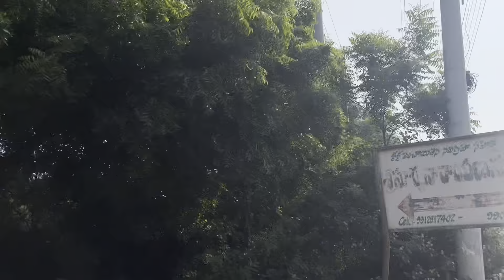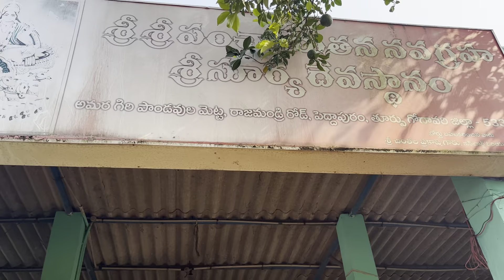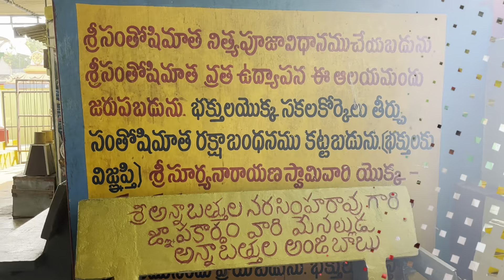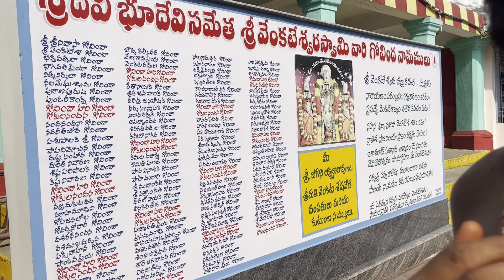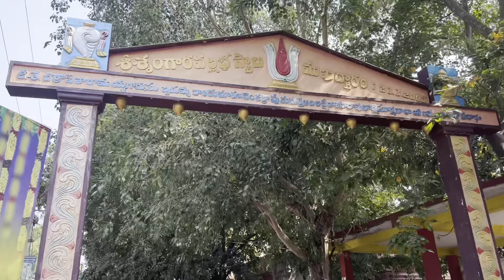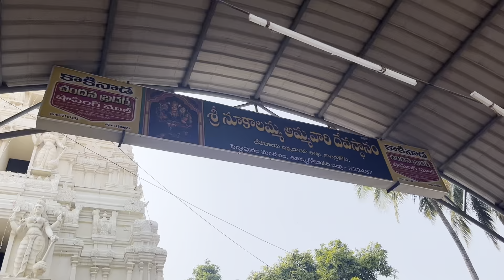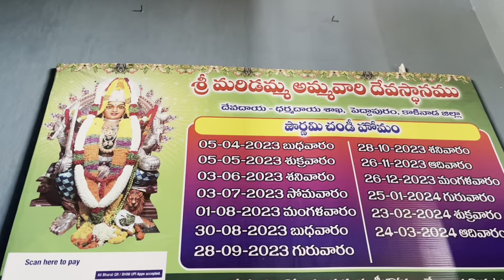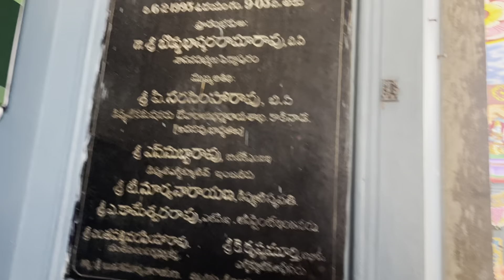తొలి తిరుపతి | sri Srungara Vallabha swamy temple Peddapuram | sri surya narayana temple Peddapuram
- Yatra Vellam Temple, Kandrakota
- Nukallamma Peddapuram
- Maredamma Peddapuram
- Suryanayana Temple, Peddapuram
- 19000-year-old temple, Toli
- Tirupati

Toli Tirupati Sri Srungara Vallabha Swamy Temple , Tholi Tirupati Temple East Godavari AP
Chinna Tirupati (Tholi Tirupati) is one of the famous ancient temples of South India, Located near Peddapuram, East Godavari, Andhra Pradesh
Famous for Divine Lord "Sringara Vallabha Swami" This temple is said to be 9000 years old.
There are 3 major and unique things we can witness:
Smiling posture of Lord Venkateswara
Lord will be seen as small Venkatesa for Children and Big Venkatesa for Elders (various sizes lord is visible to people)
Sankha and Chakra are in altered positions in comparison with Lord Balaji of tirupati. It is also called Toli Tirupati.